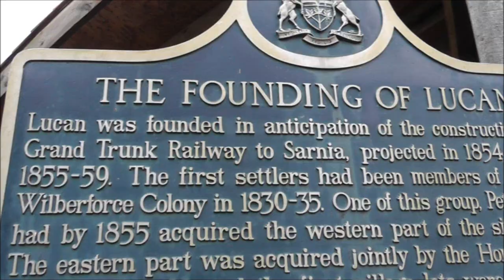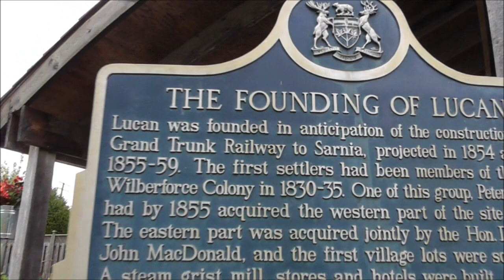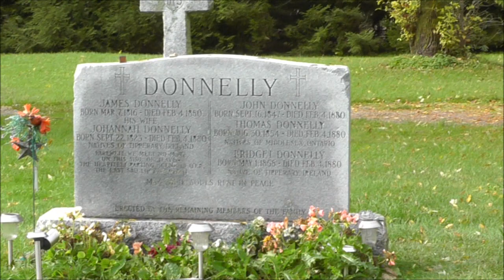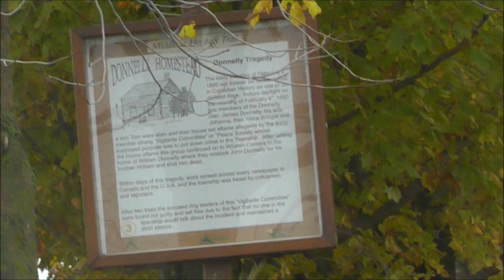Finding the Black Donnellys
My friend Leigh and I took a road trip to Lucan to find this infamous family!